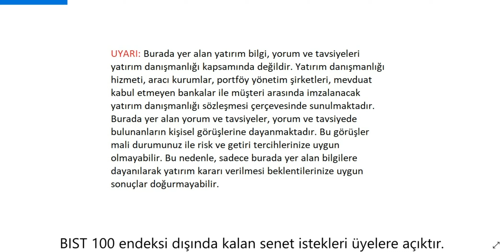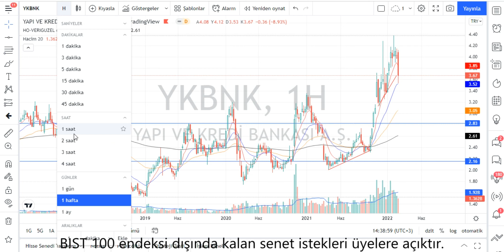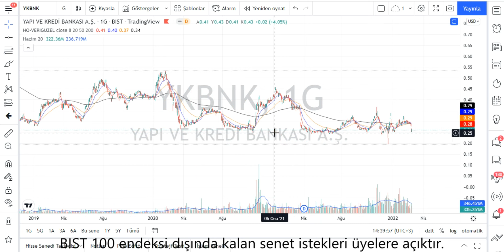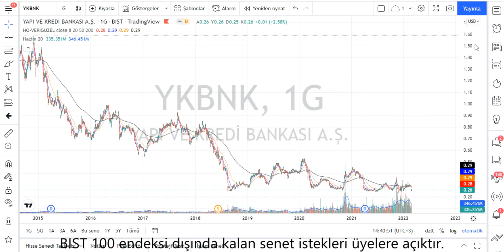YKBNK Teknik Analiz ve Hisse Yorumu 27 Şubat 22